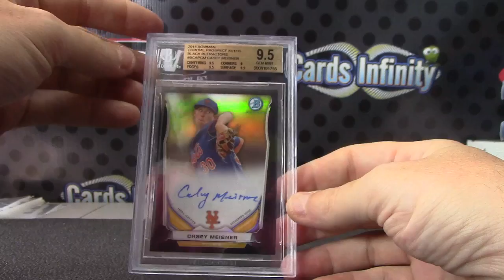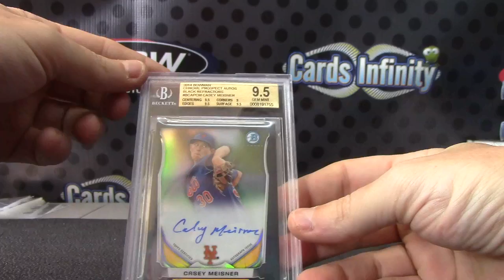Michael 2014 Super Baseball & 2012 Prime Cuts 2 Box Break